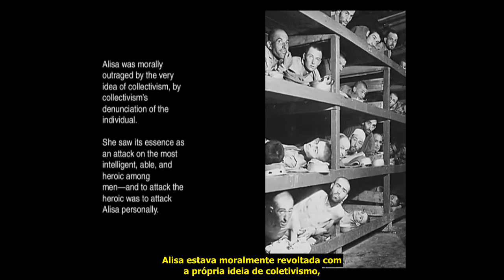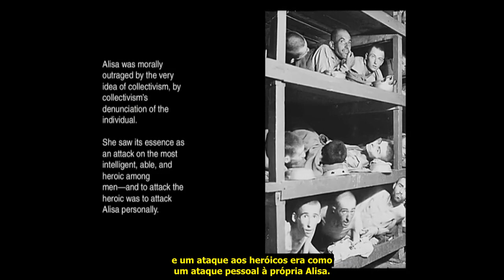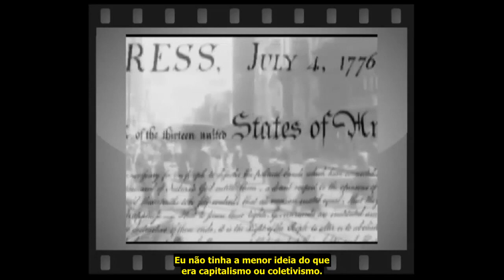Ayn Rand - liberdade política para escrever: a chegada aos Estados Unidos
No vídeo de hoje, Ayn Rand conta sobre a sua vida na URSS, com ênfase especial na questão da censura pós-Revolução de 1917.